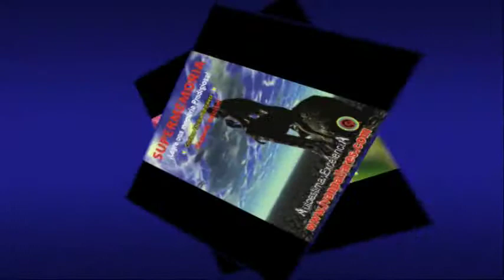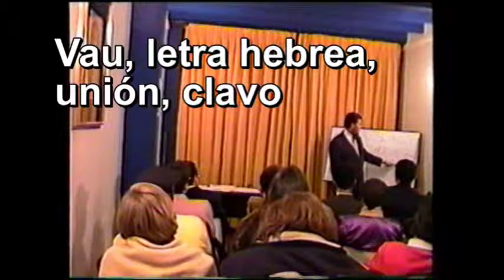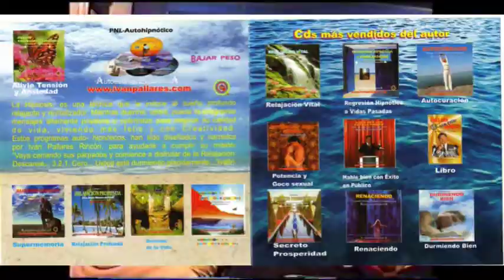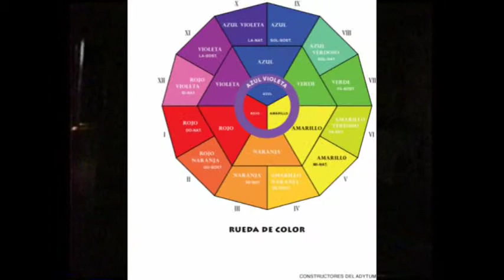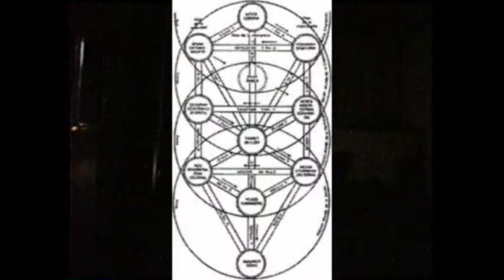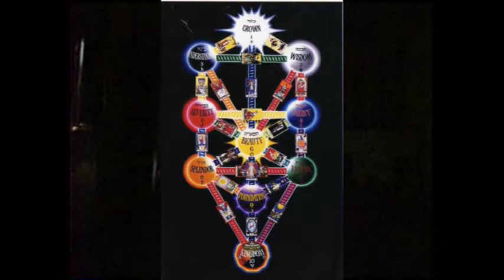parte 7 Cábala, taller de visualización, letra hebrea He, Visión Coach ivan pallares rincón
parte 7 Cábala, taller de visualización, letra hebrea He, Visión Coach Ivan pallares rincón locutor comunicador periodista poeta escritor amorc psicobiv abogados casación y revisión ante altas cortes de Justicia @PallaresIvan